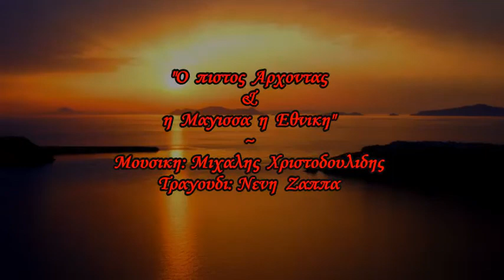"Ο Πιστός Άρχοντας & η Μάγισσα η Εθνική" - Μουσική Μιχάλη Χριστοδουλίδη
Τραγουδάει η Νένη Ζάππα.
(Σκηνές από την ταινία του Γ. Σταμπουλόπουλου "Δύο Ήλιοι στον Ουρανό", 1991).